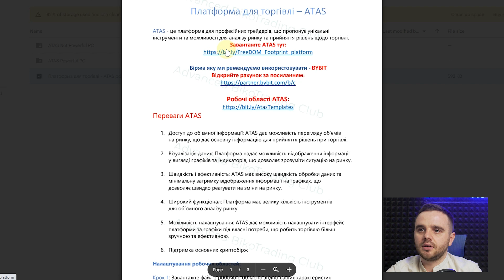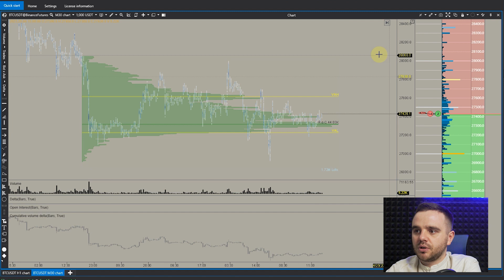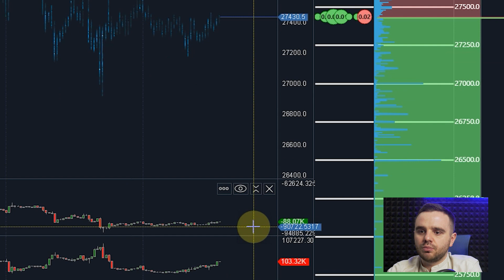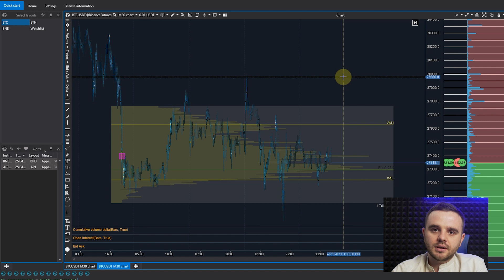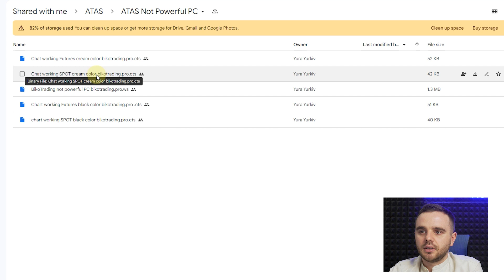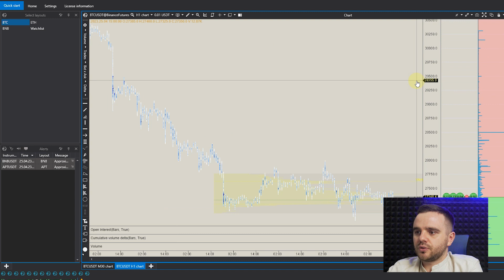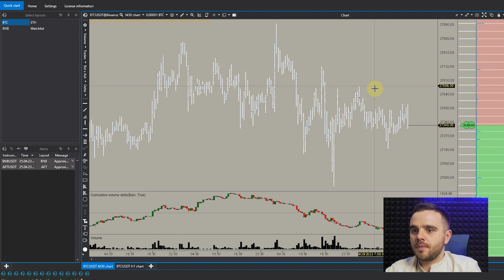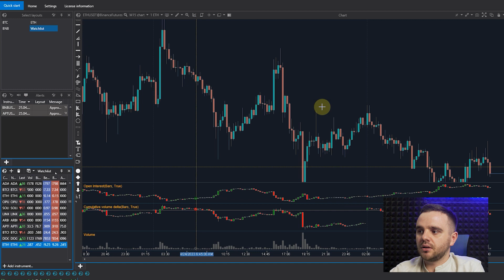Як налаштувати готові ATAS Шаблони? Від А до Я...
Отримаєш Безкоштовні торгові ідеї, навчання, статті, які допоможуть тобі заробляти

Після реєстрації ви отримаєте БЕЗКОШТОВНО:
-доступ до курсу "Order Flow"
-доступ до приватної спільноти криптотрейдерів;
-торгівельні шаблони для платформи ATAS;
-постійну підтримку наших наставників та менеджера.

У відео поговоримо про :
- як налаштувати готові шаблони в атас,якими я особисто користуюсь
- як працювати з налаштованими індикаторами в платформі
- як налаштувати коректне відображення даних в стакані
- як конвертувати всі ці знання в прибуткові трейди
Timesmaps:
00:00 - Вступ
00:50 -  який вид PC обрати?
01:20 - як краще скачувати шаблони?
02:10 - яку версію Atas краще скачувати
03:20 - налаштування workspace в Atas
04:10 - що робити після скачування шаблону.Heatmap налаштування
05:30 - як працювати з налаштованими індикаторами
07:30 - як налаштувати профіль об'єму ,таким як я користуюсь
08:50 - як налаштувати індикатор Claster Search
09:20 - який тайфрейм краще використовувати
10:20 - як змінювати кольори шаблонів
12:30 - як налаштувати коректні дані в стакані
14:12 - чому нема індикатора "Відкритий інтерес" на СПОТовому  ринку
16:00 - як змінювати фон в атасі
16:50 - як працювати з вотч лістом в атасі